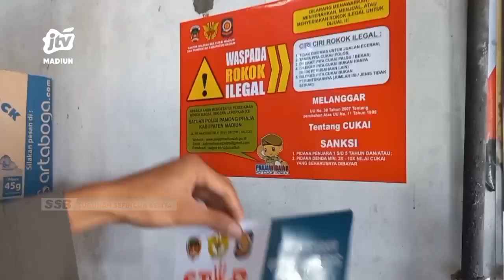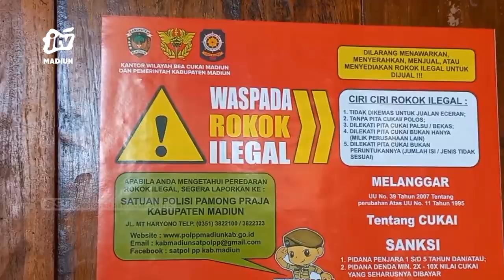KAB MADIUN - SATGAS Cukai Operasi Cukai Ilegal Di Toko Pelosok Desa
Satuan tugas (satgas) cukai kabupaten madiun menggelar operasi pemberantasan di sejumlah toko dan pasar di kecamatan pilangkenceng . Penyisiran petugas gabungan di wilayah ini sebagai upaya upaya memberantas peredaran rokok ilegal
Office : jl. Sarimulya no 47 Rejomulyo, Kartoharjo, Kota Madiun